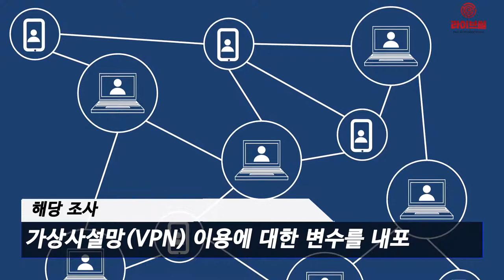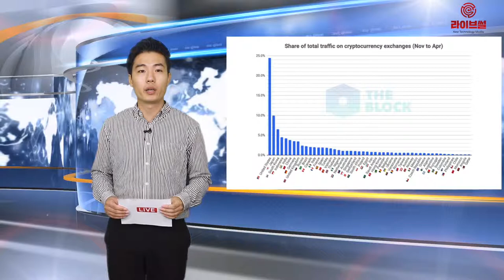[라이브썰] 한국 암호화폐 거래량 세계 3위 … 미국은 전세계 무려 4분의 1 차지하기도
우리나라가 글로벌 암호화폐 시장에서 세 번째로 거래가 활발한 국가로 나타나 이목을 사로잡고 있습니다. 1위는 미국이며 2위는 일본입니다. 미국은 전 세계 암호화폐 거래 트래픽의 4분의 1을 차지할 만큼 시장을 주도하고 있습니다.

최근 암호화폐 전문매체 더 블록은 거래량이 활발한 암호화폐 거래소 상위권의 데이터량을 분석한 결과를 공개했습니다. 해당 조사는 지난해 11월부터 올 4월까지 시점을 기준으로 삼았고 이용자수가 많은 상위 48개 암호화폐 거래소에 한정했습니다.

조사 결과 미국은 전체 24.5%이 비율로 1위를 차지했고 일본은 10%였습니다. 미국과 일본만이 두 자릿수 비율이었고 3위 한국은 6.5%, 4위 인도네시아는 4.5%로 나타났습니다.

다만 해당 조사는 가상사설망(VPN) 이용에 대한 변수를 내포하고 있습니다. VPN을 이용하게 되면 사용자들의 IP주소가 숨겨져 어느 나라에서 거래가 이뤄지는지 알 수가 없습니다.

예컨대 암호화폐 거래를 전면 금지한 중국에서 투자자들이 VPN을 이용할 가능성이 높습니다. 때문에 중국 투자자들의 거래 트래픽이 다른 나라로 집계될 수 있습니다. 조사 정확도가 떨어질 수 있다는 부연 설명입니다.

거래량 1위를 자랑하는 바이낸스를 비롯해 후오비, 오케이엑스 등 중국계 암호화폐 거래소가 글로벌 시장에서 맹위를 떨치는 점을 감안하면 중국 투자자들의 영향력이 상당할 것으로 추정됩니다.

더 블록은 각 국가의 트래픽을 인구와 비교할 경우 북미지역이 가장 높은 트래픽을 보였다고 설명했습니다. 이어 싱가포르, 한국, 스위스가 인구 대비 암호화폐에 높은 관심을 보였다고 전했습니다.

한편 더블록은 지난달 28일에도 흥미로운 결과를 발표했는데요. 거래소 트래픽 데이터를 기반으로 한 자체 연구 결과 신고 거래량 86%를 허위 거래로 추정한 것입니다.

이러한 지표는 국내에서와 마찬가지로 각 국가마다 거래소 난립 등에 따른 단타 거래가 횡행하고 있음을 보여줍니다. 단기간 이익을 내고 빠지려는 투기 세력과 최대한 이익을 내려는 부실 거래소의 ‘합종연횡’이 전체 시장을 흐리고 있는 셈입니다.